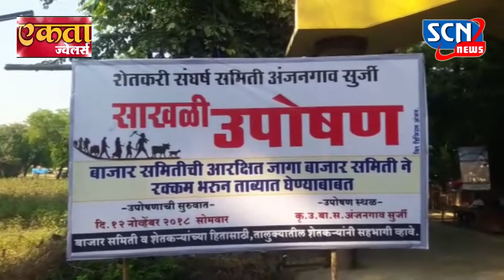अंजनगाव सुर्जी कृषी उत्पन्न बाजार समितीच्या आरक्षित जागेकरिता शेतकरी संघर्ष समितिचे साखळी उपोषण